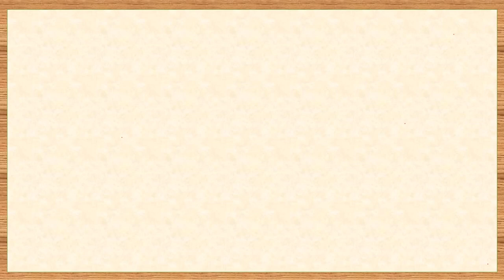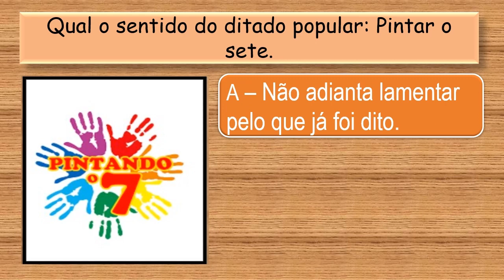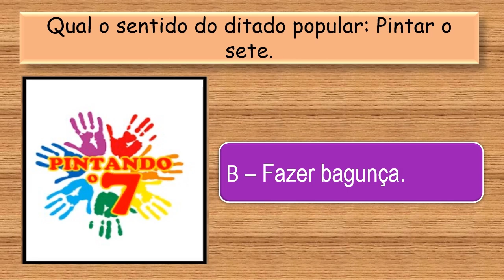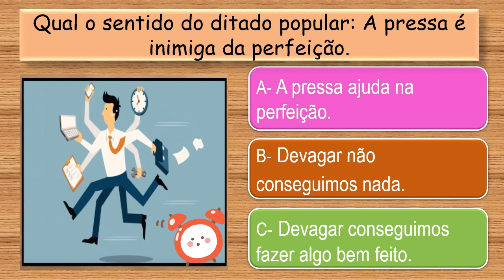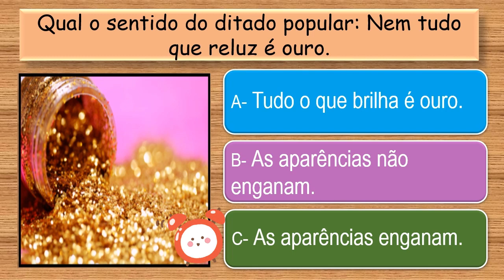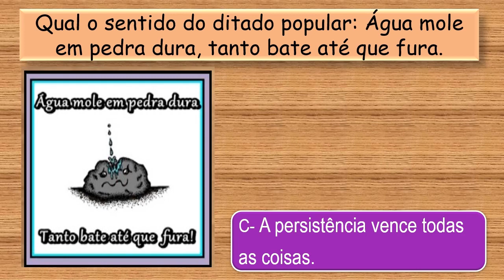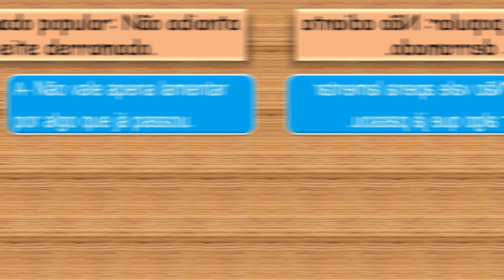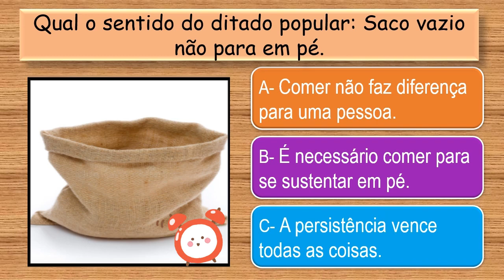🌟QUIZ DIVERTIDO DOS DITADOS POPULARES [Prof.ª Nádja Sicleide]🌟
👩‍🏫Neste quiz vamos estudar sobre ditados populares.
Com o quiz você aprende brincando.

💖AGRADEÇO A TODOS QUE CURTEM MINHAS VIDEOAULAS 👍👍